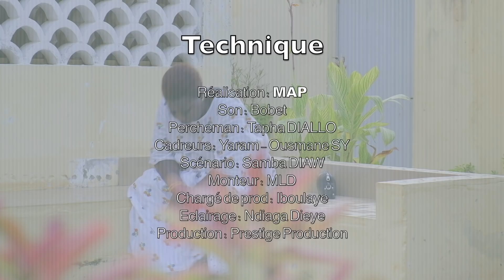SOLUTION - SAISON 01 - ÉPISODE 40